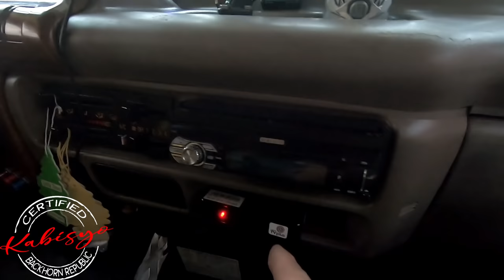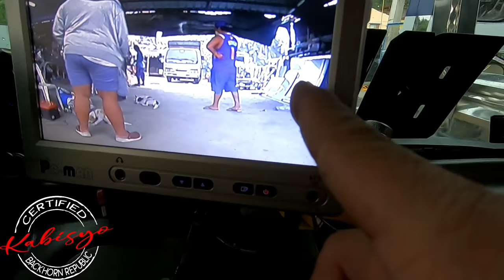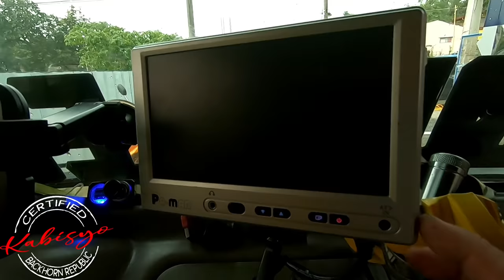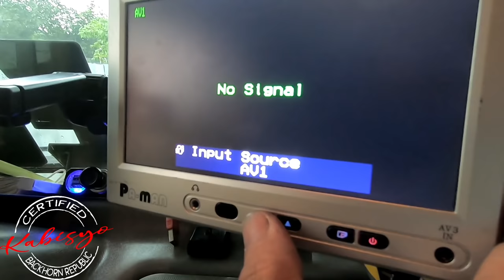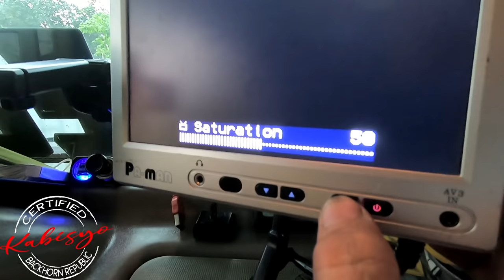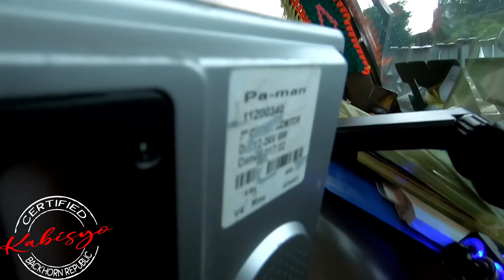Bumisita ulit c BUMBLEBEE sa tarima👌shempre accessories ulit💯